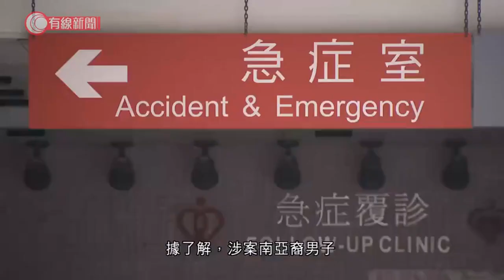非華裔男子被制服後身體不適送院翌日亡 要驗屍確定死因 - 20200510 - 香港新聞 - 有線新聞 CABLE News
【有線新聞】星期四涉嫌刑事毀壞的非華裔男子被警員制服後送院，翌日證實死亡。有片段見到，該男人曾毀壞一架私家車。

這個非華裔男子星期四下午在尖沙咀用磚頭擲向一架行駛中的私家車，又不時大叫，他之後裸露上身躺在街上。警方指有軍裝人員接獲途人求助，截停並搜查該名身上有酒氣的非華裔男子，但遭到激烈反抗。警方指警員使用適當武力將他制服，並在他身上搜出約四克懷疑海洛英，該名男子被捕但身體不適，警員安排救護車將他送院，男子翌日下午證實死亡。

據了解，涉案南亞裔男子身體有擦傷、無明顯骨折，救護員到場時發現其心跳已停止，沒徵狀顯示有人曾為他急救，要驗屍確定死因。

相關影片:
1. 8警涉掃蕩露宿者時 公職人員行為失當、妨礙司法公正被捕；鄧炳強：警隊害群之馬褻瀆執法者神聖身分 - 20200508 - 香港新聞 - 有線新聞 CABLE News
2. 商場聚集唱歌 警：破壞社會安寧及母親節氣氛 - 20200509 - 香港新聞 - 有線新聞 CABLE News
3. 虎門大橋至今仍未重開　內地專家：乃渦振現象，不影響安全　香港土木工程師：恐金屬疲勞 - 20200506 - 有線中國組 - 有線新聞 CABLE News